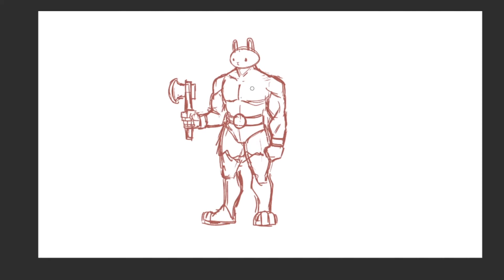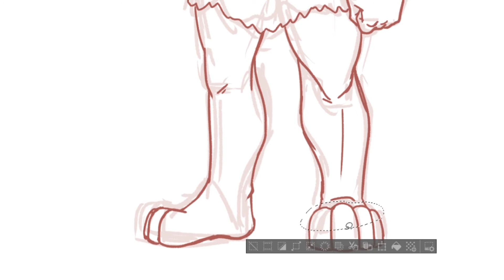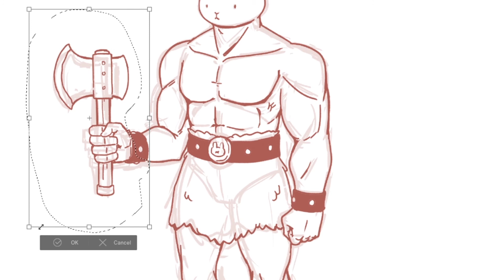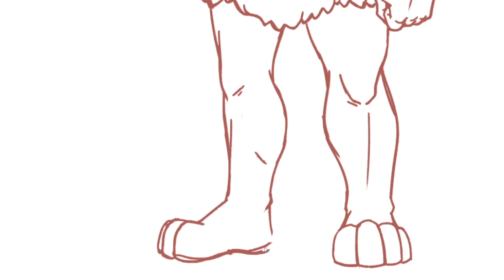Drawing My Buff OC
I give up deciding what kind of video I should post as first video and introduced my buff OC instead